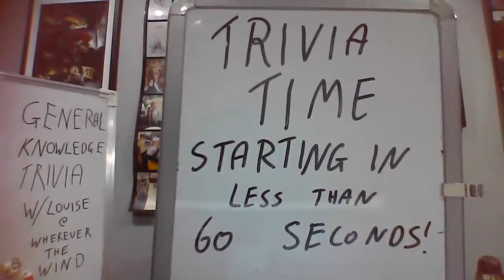General Knowledge Trivia LIVE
Join us for some general knowledge trivia with your host Louise from Wherever the wind, coming to you with live trivia's and gameshows to help break your self isolation boredom!

Next streams:
5pm Saturday 4th April: Mad Libs (Instagram stream)
6.30pm Tuesday  7th April: Guess the lyric gameshow
5pm Friday 10th April: Movie quotes Trivia

*All times AEDT

Wherever the wind brings you travel adventures, tips, tricks and reviews from a frequent solo traveler and Ex Royal Caribbean/ Disney cruise's crew member.